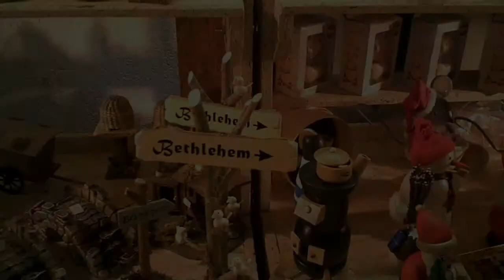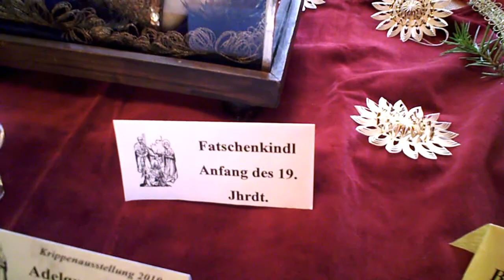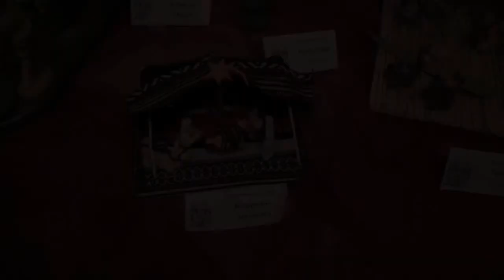Weihnachtsmarkt 2010 in Allersberg ( HD )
Weihnachtsmarkt 2010 in Allersberg

Neben den festlich geschmückten Buden, die mit allerlei kulinarischen Leckereien und vielen selbstgebastelten Geschenkartikel aufwarten, sind vor allem die Krippen-, Hobbykünstler- und Christbaumschmuckausstellung, der Handwerkerhof, die besinnliche Adventsstunde mit Chören aus dem Landkreis, die Kutschfahrten mit dem Nikolaus, der Kinder-Lichterzug und der Besuch des Nürnberger Christkindles besondere Höhepunkte.